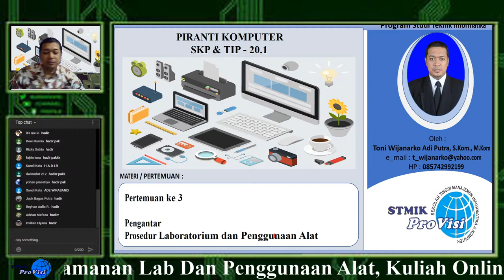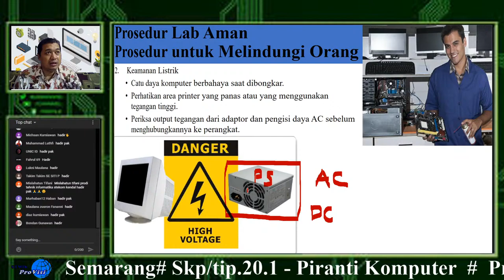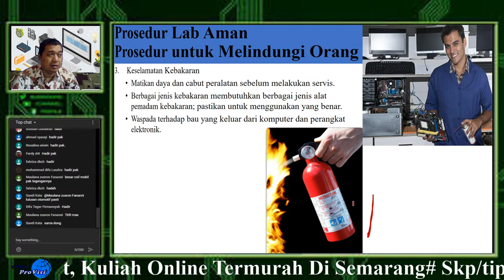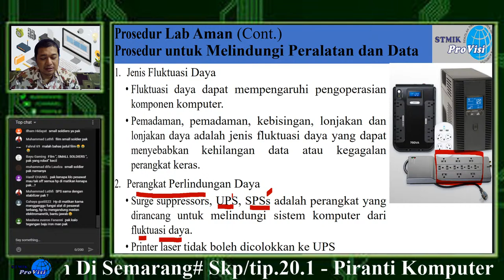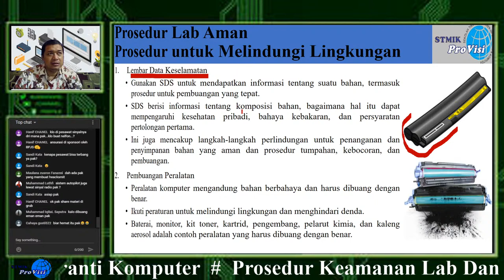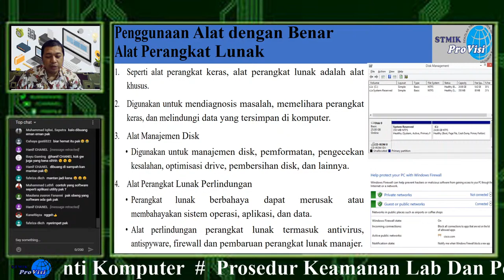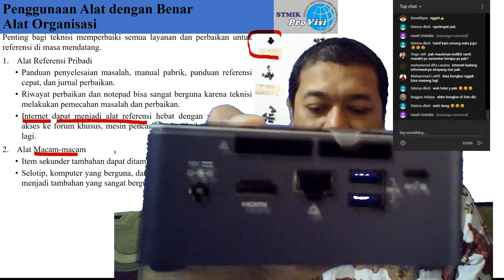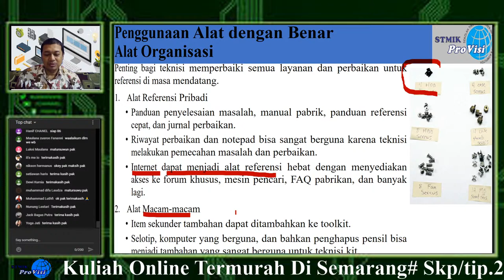Prosedur keamanan lab dan penggunaan alat, Kuliah online Termurah di semarang.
Kuliah Online STIMIK ProVisi

Mata Kuliah :  Piranti Komputer
Pertemuan : 3
Kelas : TI&SK.20.1 Pagi
Tools : -
Materi : Prosedur keamanan lab dan penggunaan alat

Kuliah online Sekolah tinggi komputer di semarang
STEKOM STMIK nenuju UNIVERSITAS
Jl. Majapahit 605 Semarang